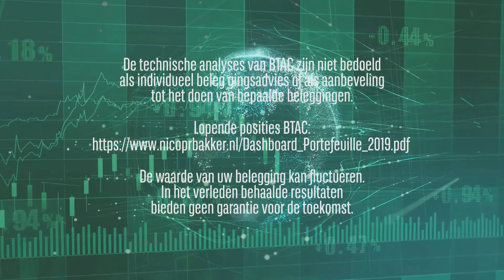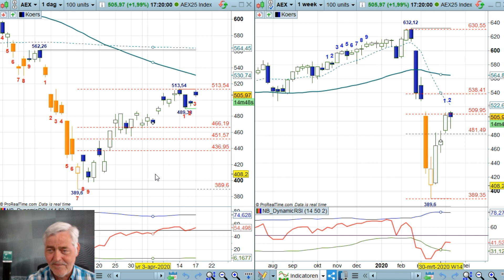AEX week 16 2020 - Nico Bakker - Daily Charts BNP Paribas Markets